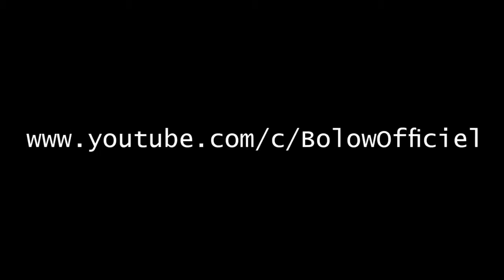Best Flips And Tricks Picks 2020 Part 003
Description
hey,, guys
Welcome to the Primitive Copy channel. This channel will show you
 FUNNY VIDEOS,, Best Flips And Tricks Picks   Amazing World best Flips 2020
// I'm not the own copyright of this video, I just love and re-upload it.
 If copyright doesn't agree please tell me, I'll remove it. Thanks
if you are interested in this video,,

Best Flips And Tricks Picks part 1 2020
New funny Video😄 😅Awesome  Comedy Videos 2020 Episode 002  by Funny tv

 Best Flips And Tricks Picks   part 1 CQkbvE6ZM s 360p

Best Flips And Tricks Picks,
Best Flips And Tricks,
Flip trick,
A guide to starting flips,
Best Flips And Tricks Picks 2020,
Flip Trick by Amo Jones,
The top 28 Flips tricks ,
flip,
Best Hashtag,
Ranking the Best Flip Trick Shots,
best,
Best Flips And Tricks Picks Facebook,
Best Flips,
flip tricks,
Flip تحميل mp4,
Super FUNNY VIDEOS, compilation, YouTube
Super FUNNY YouTube,
Super,,
Super HILARIOUS & FUNNY videos,
Super HILARIOUS FAILS,
Super FUNNY & HILARIOUS VIDEOS,
Super funny animal,
Funny Tweets ,Best SUPER FUNNY,